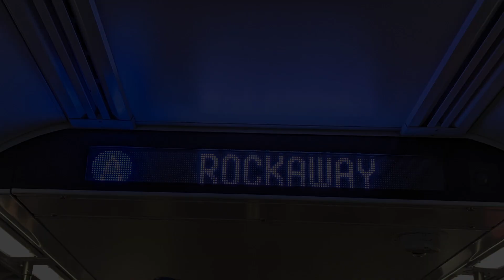FIRST trip on the brand NEW R211A A train for first time of passengers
The first time to see R211A as passengers first time in service. Taken on Friday March 10 2023. Don't forget to put bell ring for get notifications from me at YouTube.